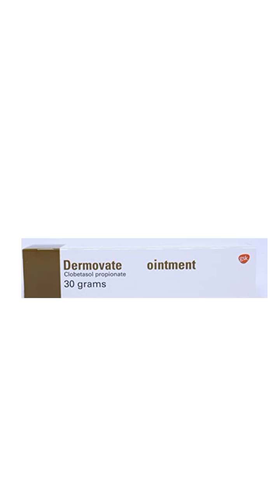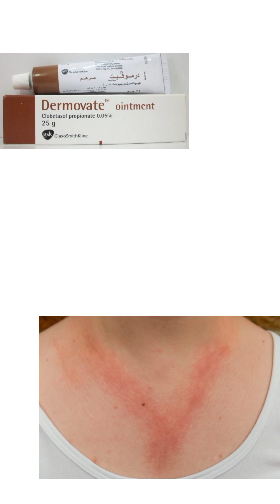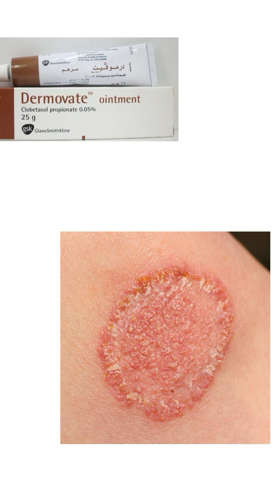How to use dermovate ointment.dermovate ceam dermovate nn ointment/clobetasol.benefit and side efect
dermovate  ointment is used for acne treatment. In this video we shall discuss the best ointment for acne that is dermovate  ointment which gives result in only 3 days.In this video you can see the Best Method To Remove Face Pimples & Acne Scars. dermovate cream| dermovate ointment red color review| dermovate ointment red color review,how to use dermovate ointment|dermovate ointment usage|how to use dermovate ointment on face|how to use dermovate red color ointment for skin whitening|best pakistani acne removal dermovate cream|dermovate ointment|dermovate ointment| dermovate ointment| dermovate ointment red color review| dermovate cream for face|dermovate cream in urdu|dermovate cream for dark spots|dermovate cream for pigmentation
how to use dermovate ointment
dermovate cream use krny ka trika
dermovate ointment side effects and benefits